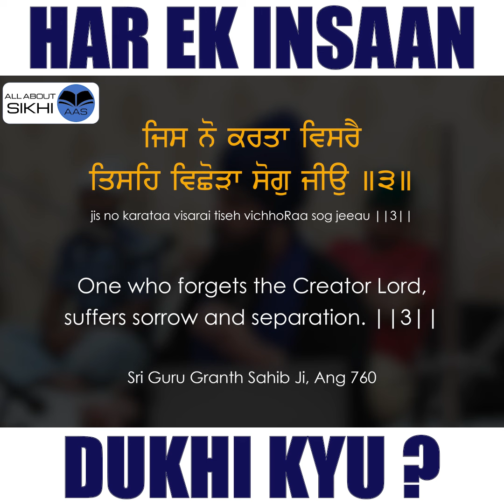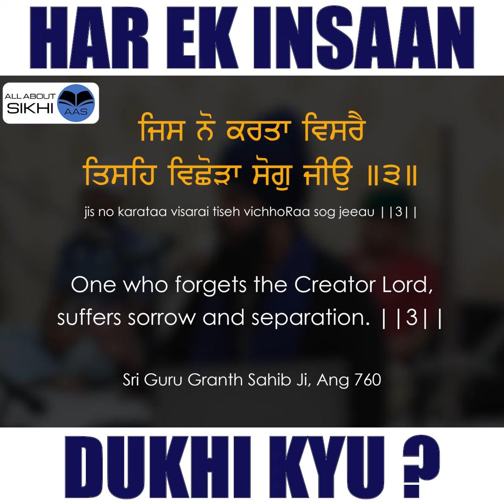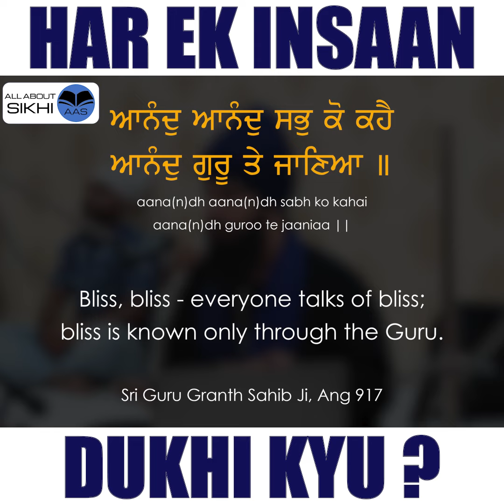Why is everyone Sad?